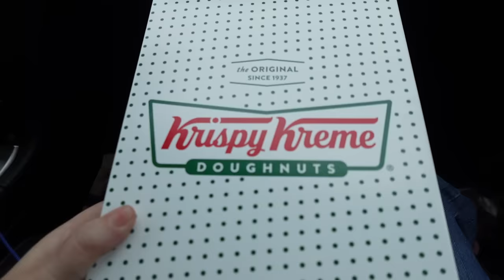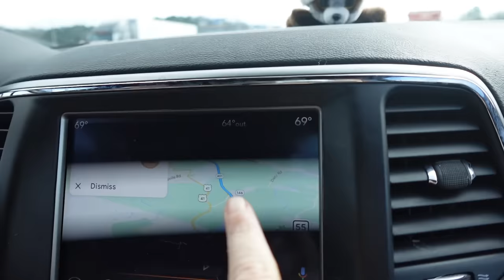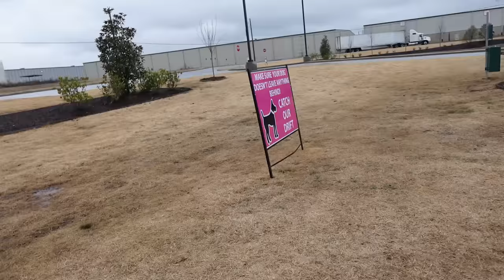The Dogs are LOVING This Trip!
Day 2 of our road trip to Tampa Florida!  The dogs are  loving this trip!  Today we leave Lexington Kentucky, and head further south!  How far will we make it!  Depends on how the dogs do in the Jeep!  TOday we stopped at our first Buc-ee's, got a warm Krispy Kreme Donut, had Zaxby's for dinner, oh, and we totally did more than eat food all day!  We also drove a lot of hours with the dogs!